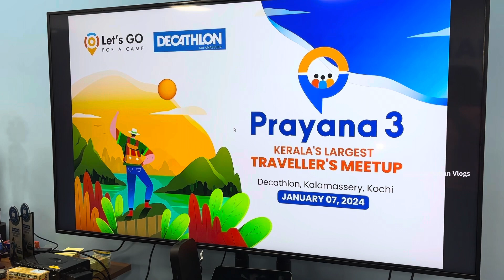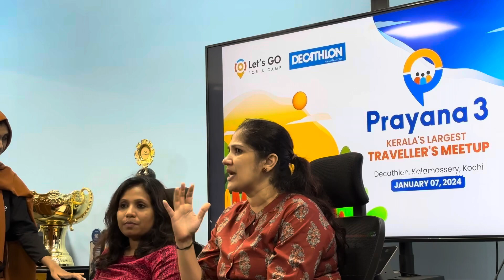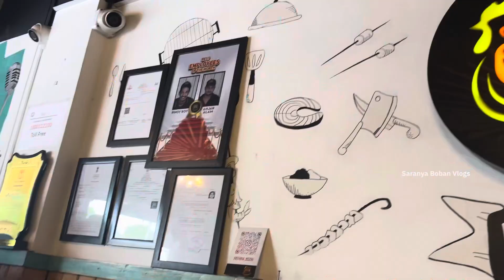യാത്രയെ സ്നേഹിക്കുന്നവർക്ക് travel prayana 2024 - Travel